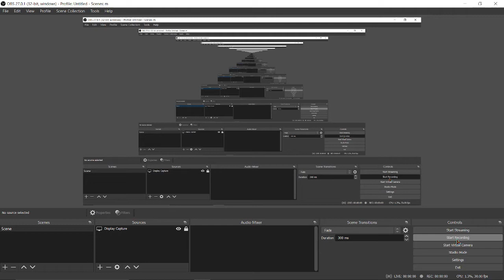Roblox bedwars custom match bug......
Idk why this happened if this happens to u tell me how to fix it